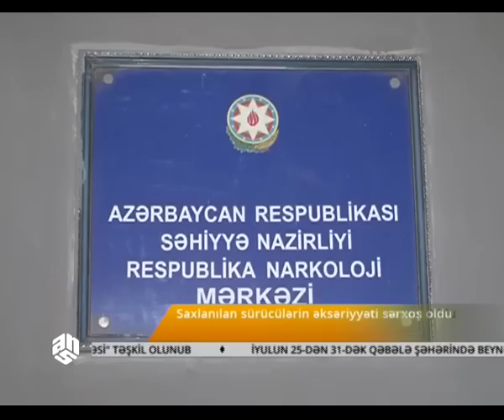60 yaşlı sərxoş sürücü özünü biabır etdi